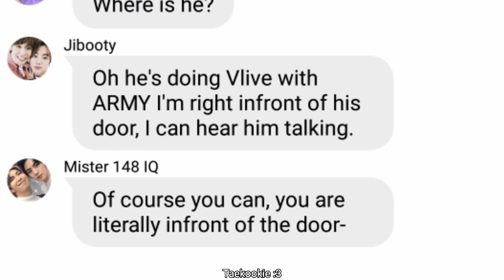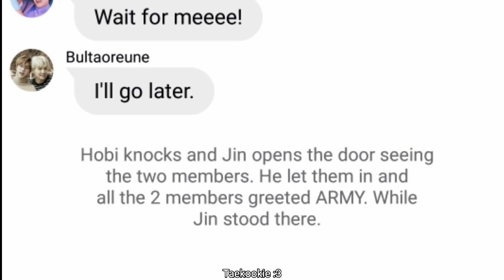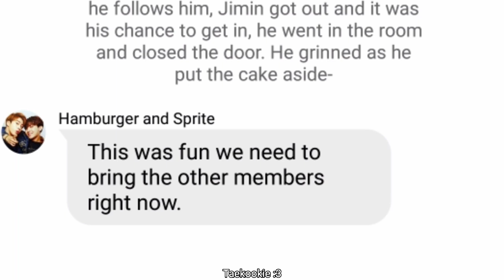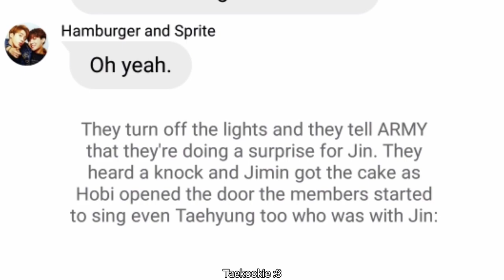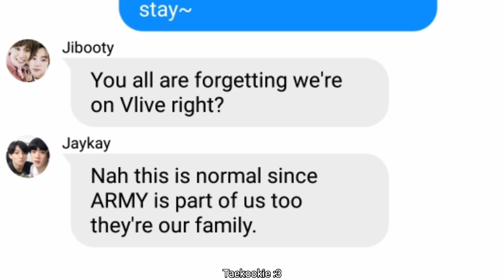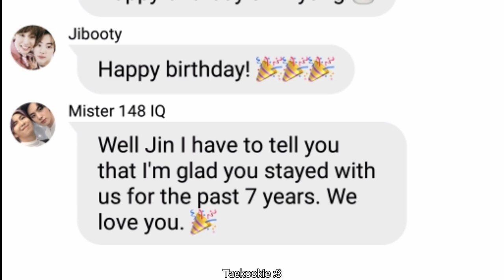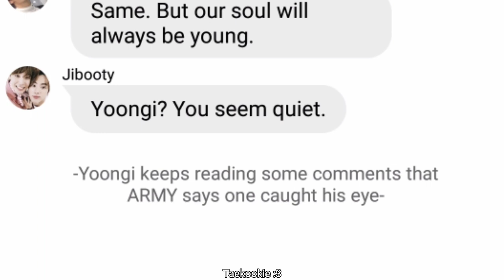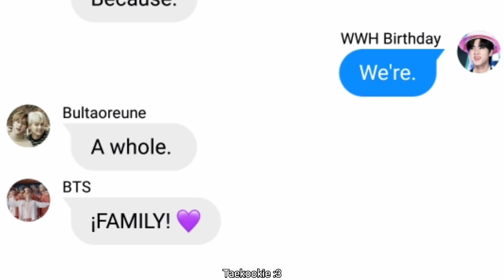BTS Texts - Jin's birthday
Hello!
Happy birthday to our Worldwide handsome man in the whole world!
Time flies by so fast that you don't even notice that it's already almost the end of the year.
I am so happy to be able to make this video just to celebrate Jin's birthday 💜
He is so humble and kind I hope he always stays healthy and rest a lot because he and the other members deserve to rest ☺🎉🎊🎂 He deserves all the love and support from all of us 🎉👑❤
Happy Jin day ARMY!!!